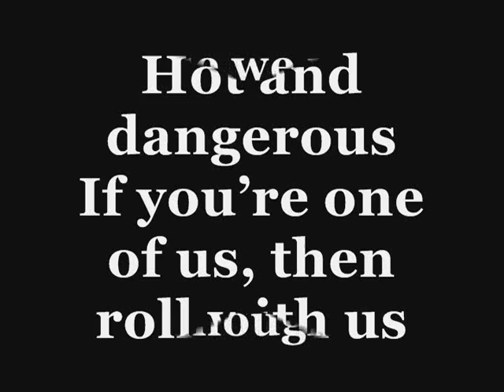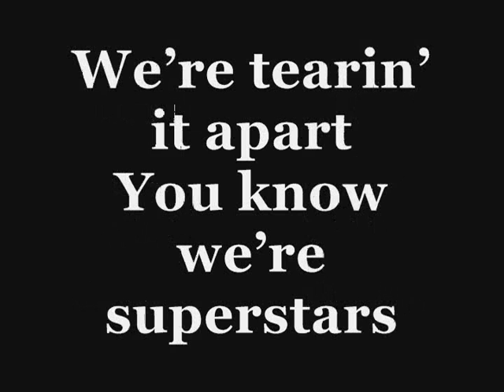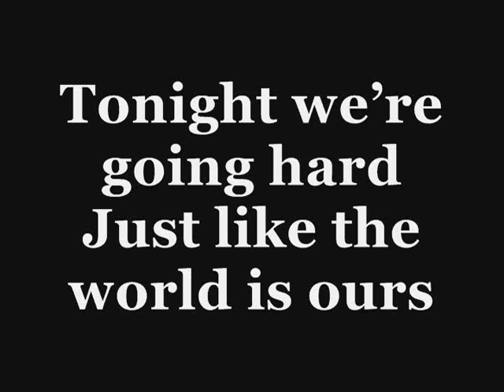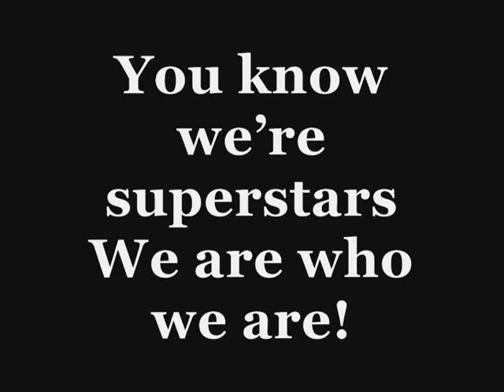Ke$ha We R Who We R + Lyrics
Here is Ke$ha singing her new song "We R Who We R"
and here's the lyrics to sing-a-long to!